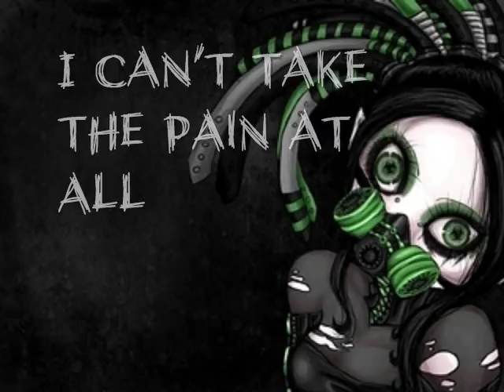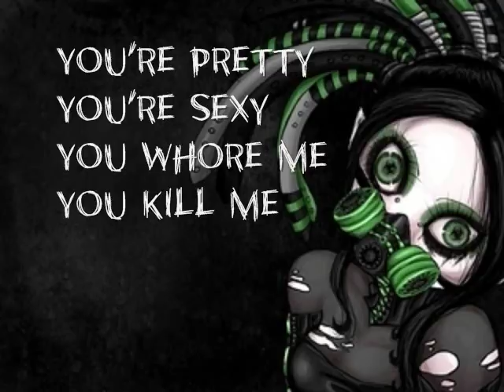Miss Construction - Fuck you Bitch (LYRICS)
Miss Construction - Fuck you Bitch

My favorite Miss Construction Song.